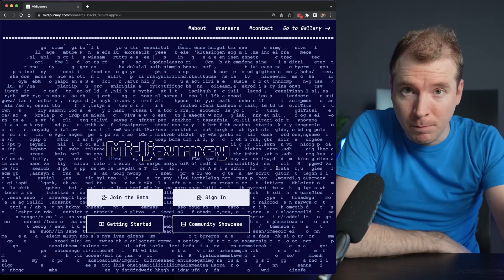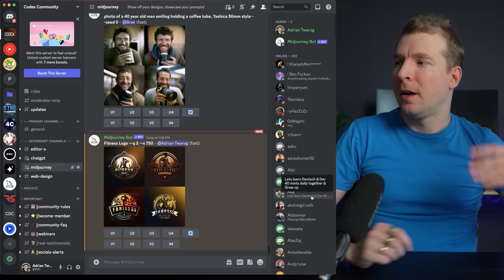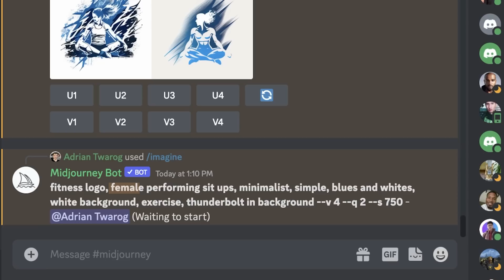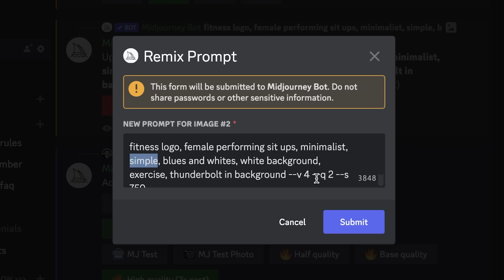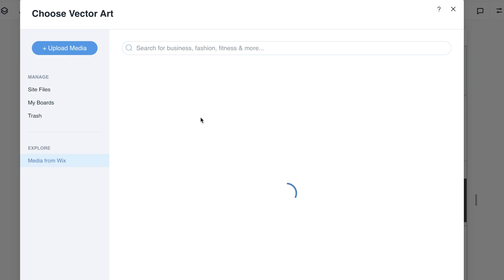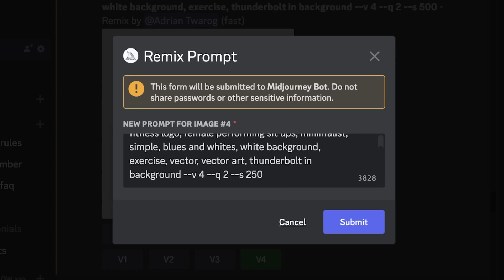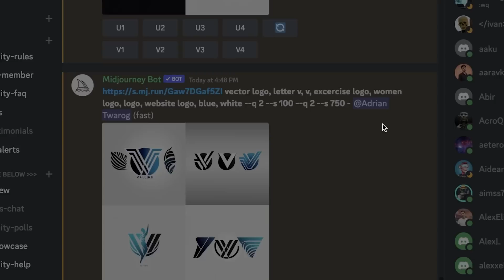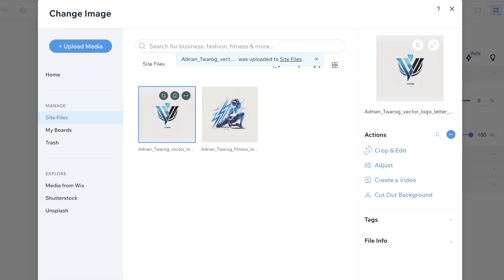MidJourney Logo Design for Websites using AI Art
Use AI Art to Generate Website Logos in just a few minutes. MidJourney and Dalle 2 are image generation tools with artificial intelligence, and this video will show how you can create a simple logo using them!

00:00 - Introduction
00:25 - MidJourney
01:30 - Editor X
02:00 - AI Logo Generation
03:00 - AI Logo Prompting
05:34 - Upscaling AI Logos and AI Logo Variations
07:08 - Adding AI Logo to a Website
08:57 - Use Remix to generate logos
09:58 - Use URL to generate referenced logos
11:59 - Remix and URL generated logos
13:54 - Conclusion

The ai tools here will help you create logos for websites. Midjourney is the ai logo tool for logo design ai. Website design to create logo ai is something that will likely be in the future. To create a logo with ai you will need a ai logo generator. This ai logo design tutorial will show how ai logo generator free can be performed. The ai logo making tool midjournay and this ai logo tutorial will help you use ai logo creation which is important for logo design tutorial.

Software & Discounts!